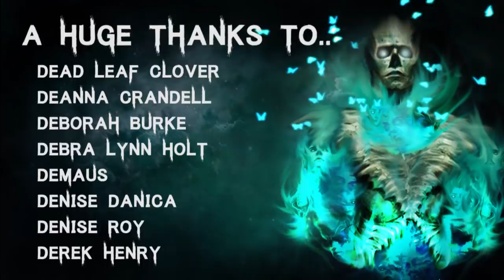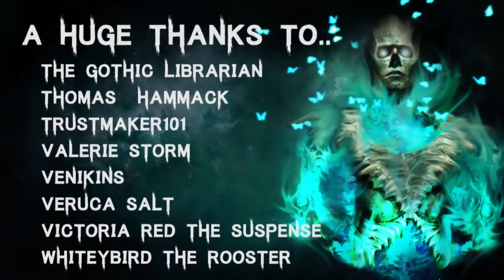30 TRUE Deep Woods & Middle Of Nowhere Scary Stories | Mega Compilation | (Horror Stories)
🎧 Listen to The Audiobook I narrated! - goo.gl/6skCEW

Secret Message Section: clarification. TODAY is my wife's Birthday!